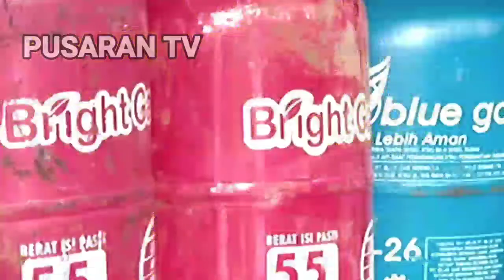Harga Minyak Dan Gas Naik Dampak Invasi Rusia Ke Ukraina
Invasi Rusia Ke Ukraina Menyebabkan Harga Minyak Dan Gas Melambung Tinggi. Warga Pun Mengeluhkan Kenaikan Harga Yang Tinggi.